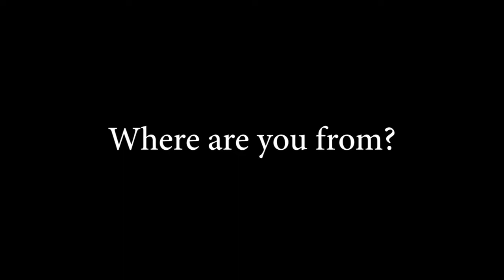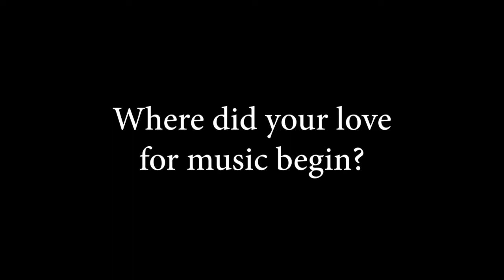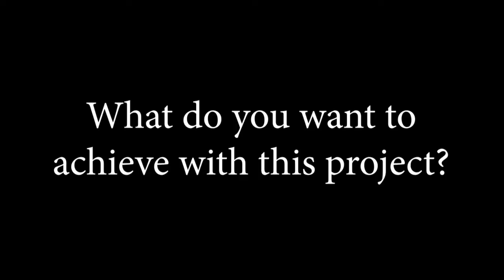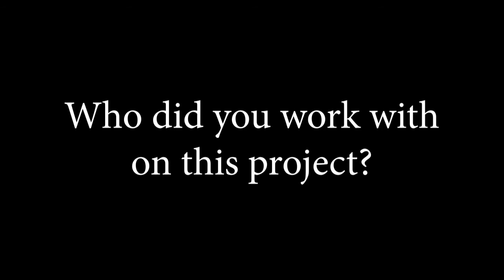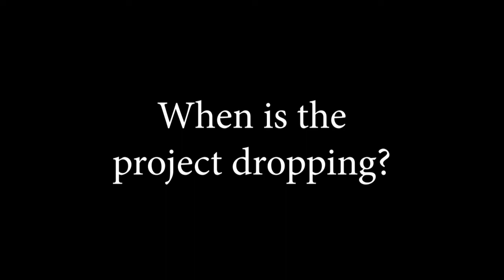Fear what comes next Ep 5 ( The Interview)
Shot by: Katleho Kronus
Creative Director: Mamonyake Seatile